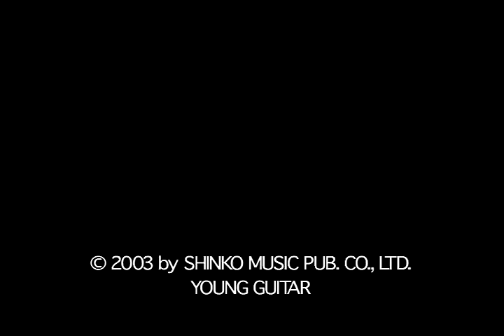Richie Kotzen guitar lecture 01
Footage on Young Guitar 2003 Aug issued.

리치 코젠 영기타 레슨 데모입니다..